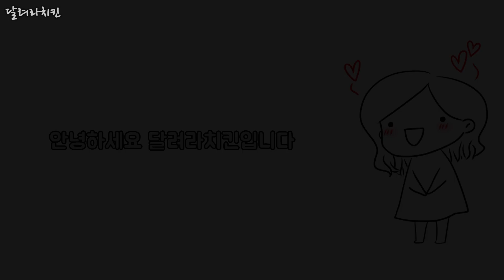병맛 상황극과 미니어쳐 침대 만들기 Miniature *Bed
흔하게 볼 수 있는 종이 박스를 잘라서 침대를 만들었어요~
침대 사이즈는 10x5cm로 만들었구요,
이 침대의 주인공은 따로 있다능^ㅅ^~~

BGM